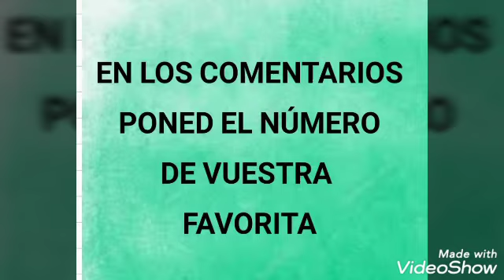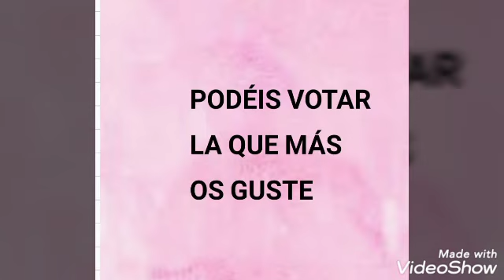AHÍ TENÉIS VUESTRAS FOTOS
Gracias a todos los que habeis participado. Podéis votar a la que queráis las veces que querais